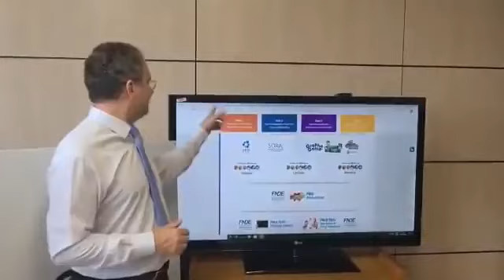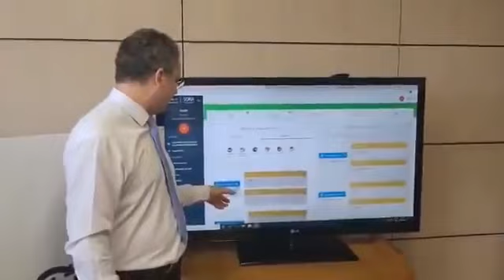Sistema On line de Recursos para Alfabetização Sora, mais uma ação do programa “Tempo de Aprender”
ASSISTA 2 MINUTOS, DEIXE UM COMENTÁRIO OU UM OI E SE POSSÍVEL DE UM COMO NO VÍDEO.